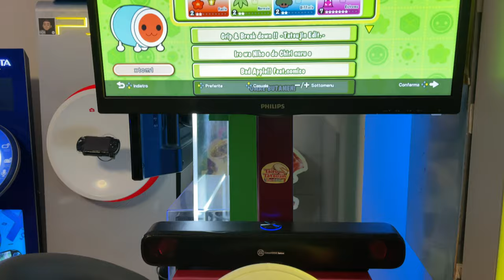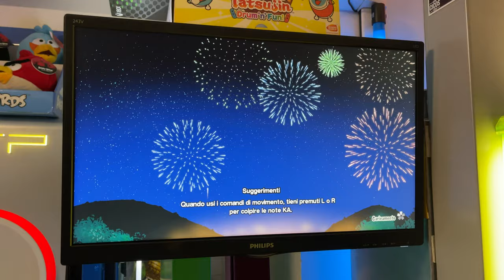Taiko No Tatsujin - Drum 'N' Fun! by Namco - CUSTOM ARCADE CAB - NINTENDO SWITCH - For Sale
Taiko No Tatsujin - Drum 'N' Fun!
by Namco
CUSTOM AECADE CAB with NINTENDO SWITCH